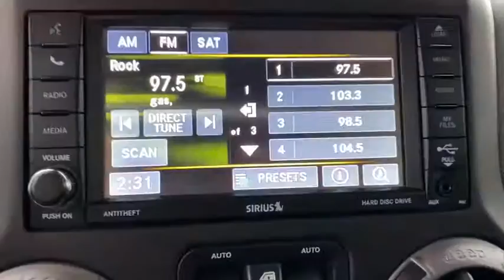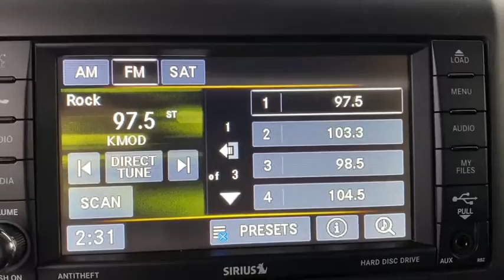2015 Jeep Wrangler Tulsa, Broken Arrow, Owasso, Bixby, Joplin, OK 82854B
Used 2015 Jeep Wrangler available in Tulsa, Oklahoma at Jim Norton Toyota. Servicing the the Broken Arrow, Owasso, Bixby, Joplin, OK area.
2015 Jeep Wrangler Unlimited Sport - Stock#: 82854B - VIN#: 1C4BJWDGXFL748066

2015 Jeep Wrangler Unlimited Sport Firecracker Red Clear Coat 3.6L V6 24V VVT 5-Speed Automatic 4WD Odometer is 20028 miles below market average! ABS brakes Compass Electronic Stability Control Low tire pressure warning Traction control.brbrbrProudly serving the Tulsa Broken Arrow Bixby Owasso Oklahoma City and beyond! All used cars have been through a multi-point inspection by an ASE Certified Mechanic oil and filter changed. All items identified by inspection repaired as deemed necessary. Each vehicle is fully detailed and ready for immediate delivery. youre looking for your next new or used car truck or SUV we have something for every taste and every need. Looking for navigation sunroof leather with heated and cooled seats maybe blind spot monitor or backup camera we have cars that have the features and options for you! If you are asking yourself what is my trade worth we can help you answer that! We have a full parts department that supplies our certified technicians we will help with all of your service needs! Call us or visit us anytime Where T-town gets Toyota. Dealer Installed options if any include